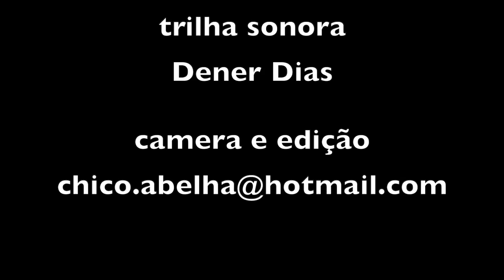LUZ E ALEXANDRINA - O ENCONTRO - PARTE 2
A pedidos dos fãs, foi realizado o grande encontro das estrelas, Alexandrina e Luz.
Divirtam-se!